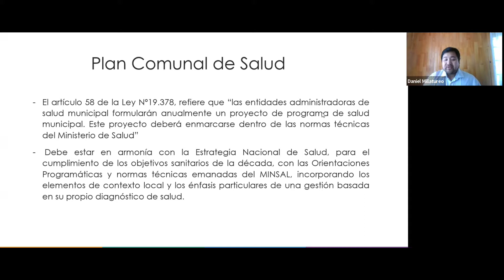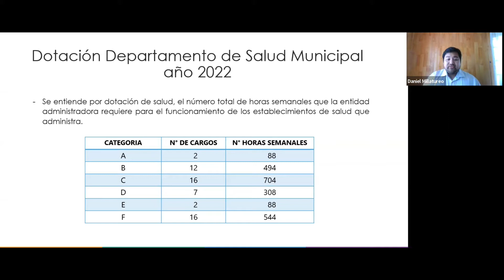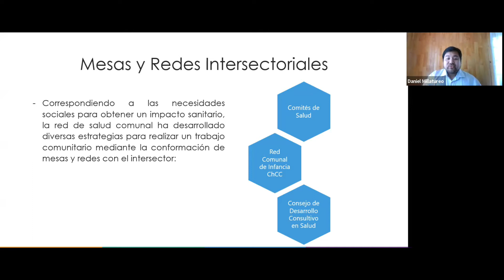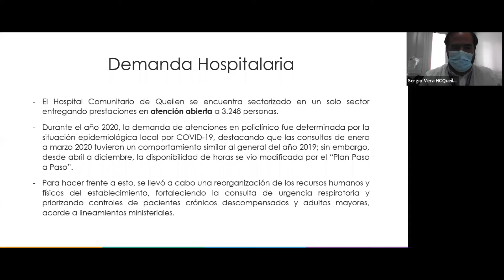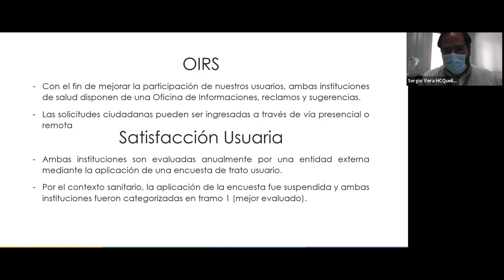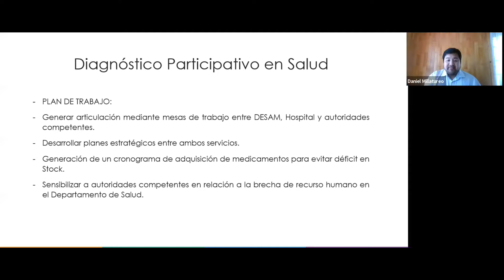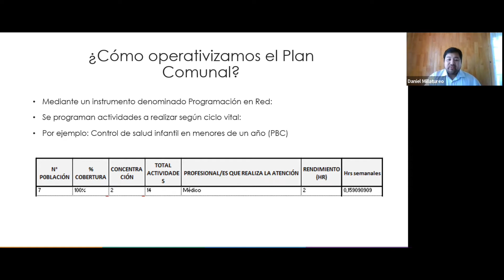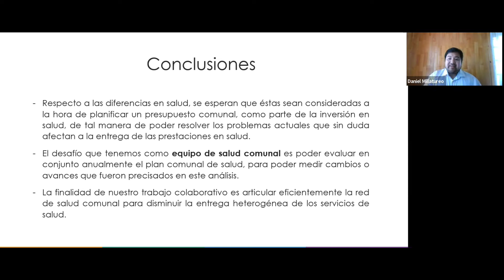SESIÓN CONCEJO MUNICIPAL DE QUEILEN "23 DE NOVIEMBRE 2021"